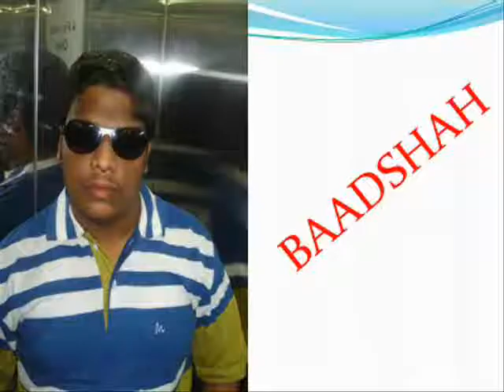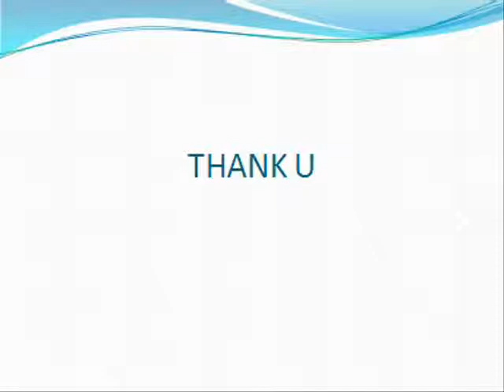urce pics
these pics r belongs to urce 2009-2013 batch ..& this video edited by avinash kaza